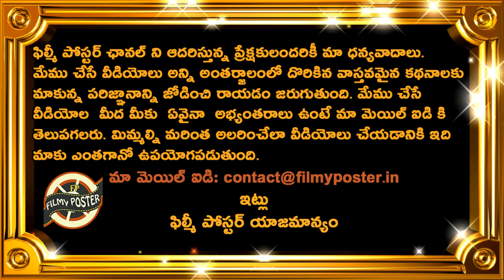Ben Stokes & Dominic Sibley Superb Batting Against West Indies|ENG vs WI 2nd Test Day 1 Highlights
Ben Stokes & Dominic Sibley Superb Batting Against West Indies|ENG vs WI 2nd Test Day 1 Highlights|Filmy Poster